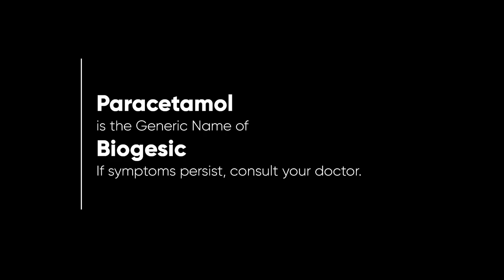Biogesic Radio Ad 2023 22s with Jodi Sta. Maria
Ito po ang 2023 Radio Ad ng Biogesic na tampok si Jodi Sta. Maria sa naturang Radio Ad nila (also on their recent TV Ad)

DRPS Two 3474: Biogesic Radio Ad 2023 22s with Jodi Sta. Maria